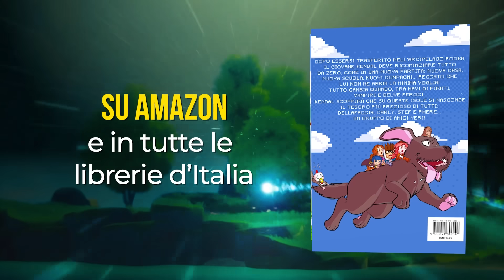HO TROVATO UN MONDO VIETATO DI MINECRAFT - ITA